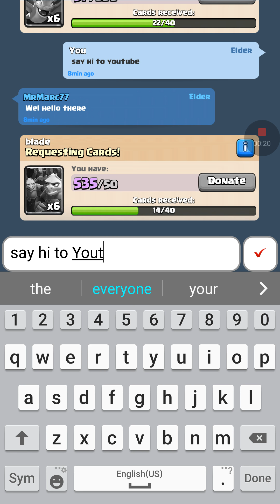These are Stupid CHALLENGES!